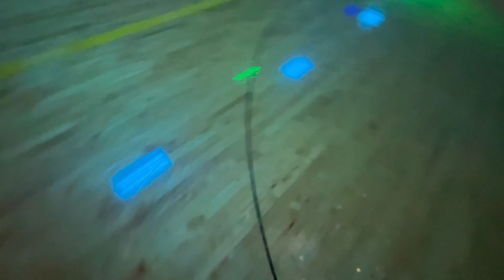BUSSED MY ASS AGAIN | VLOGMAS DAY 19